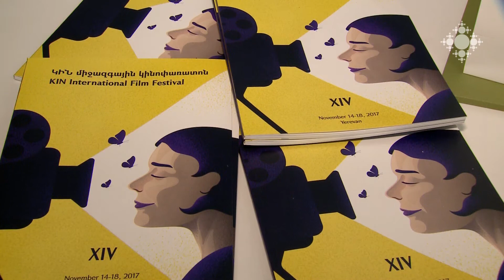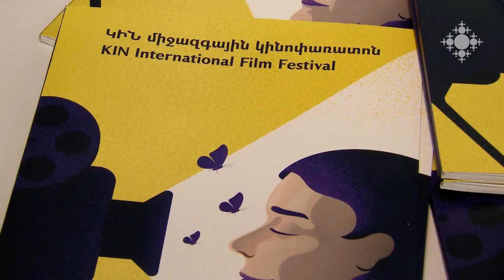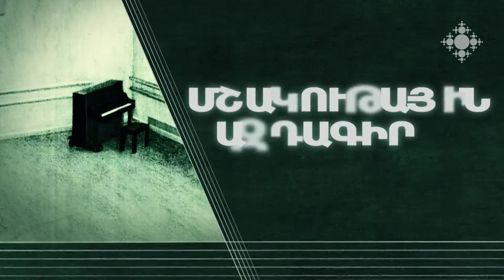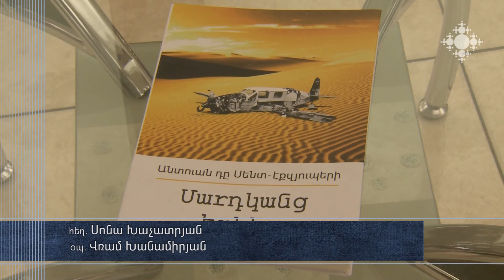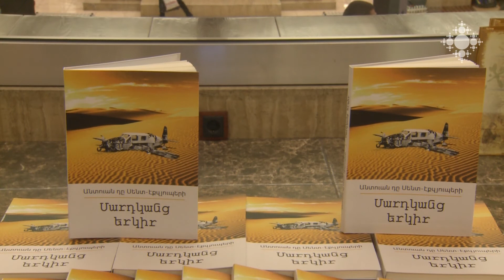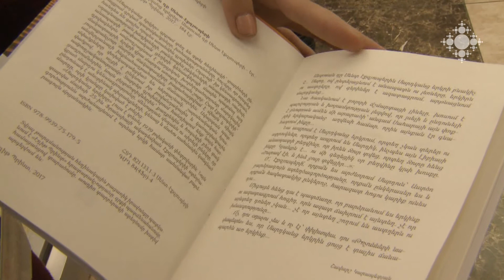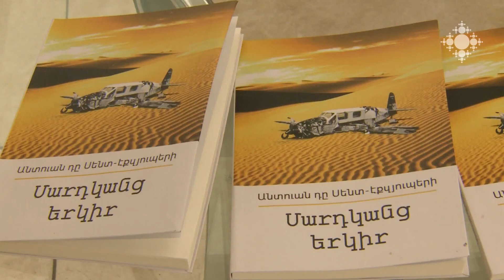Մշակութային ազդագիր 20.11.2017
«Մոսկվայի տանը» ներկայացվեցին ռուս պետական և քաղաքական գործիչներին վերաբերող բացառիկ վավերագրեր՝ երաժշտագետ, կոմպոզիտոր Վասիլի Կորգանովի հավաքածուից:
Հրաչյա Ղափլանյանի անվան դրամատիկական թատրոնի բեմում «Ֆիգարոյի ամուսնությունը» ներկայացման պրեմիերան էր:
Երևանում անցկացվեց «Կին» միջազգային 14-րդ կինոփառատոնը։
«Դալան» պատկերասրահում բացվել է երիտասարդ նկարիչ Վահե Թեւոսյանի «Հին Երեւանը» խորագրով անհատական ցուցահանդեսը:
Տիկնիկային թատրոնի բեմում «Հույսի կամուրջ» հասարակական կազմակերպության ներառական թատերախմբի «Վենետիկի վաճառականը» ներկայացման պրեմիերան էր։
Լույս է տեսել Անտուան դը Սենտ Էկզյուպերիի «Մարդկանց երկիր» գրքի հայերեն թարգմանությունը:

"Moscow House" featured exclusive documentary about Russian public and political figures about musicologist and composer Vasily Kurganov's collection.
Hrachya Ghaplanyan Drama Theatre stage was employed by the premiere of the performance “The Marriage of Figaro”.
14th Film Festival “Kin” (Woman) was held in Yerevan.
Dalan Art Gallery hosts individual exhibition of young painter Vahe Tevosyan titled “Old Yerevan”.
The stage of the Puppet Theatre held the premiere of “The Merchant of Venice” by the inclusive theatre group of “Bridge of Hope” NGO.
Armenian translation of “The Country of Humans” by Antoine de Saint-Exupéry was published.